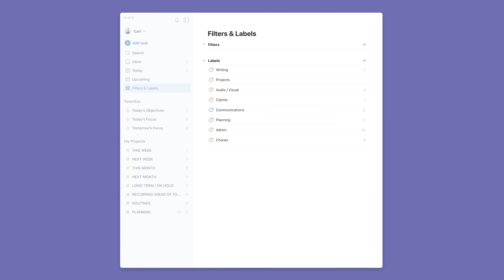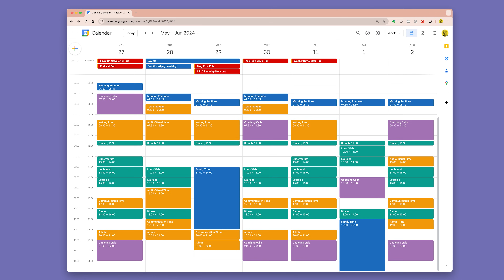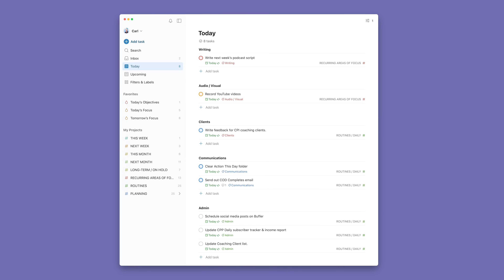How I Manage My Time: A Two Step Process.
One thing you will eventually learn is you cannot manage tasks. You have no idea when or where they will come from. What you can manage, though, is how you use your time.